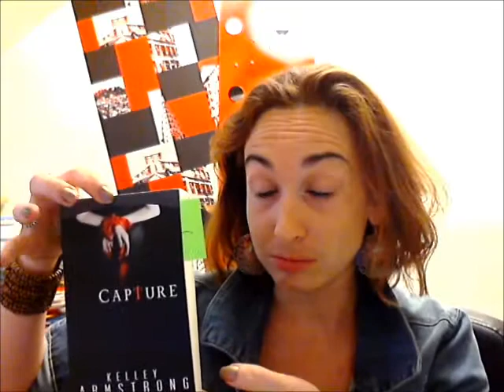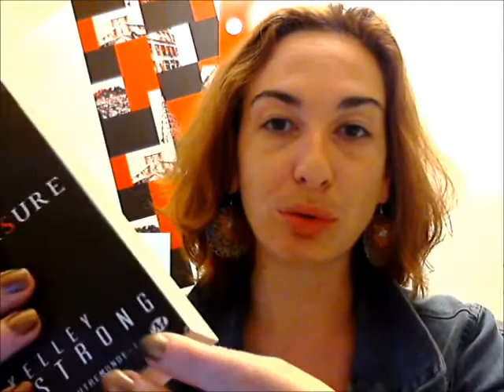Femmes de l'Autremonde, tome 2 : Capture de Kelley Armstrong.wmv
Elena Michaels est une femme recherchée. Elle n'a pourtant rien fait de mal. Enfin, pas récemment. Mais il y a dix ans, son amant l'a changée en loup-garou. La seule femme loup-garou au monde, en vérité. Et aujourd'hui, alors qu'elle parvient enfin à l'accepter, un groupe de scientifiques apprend son existence. Ils la pourchassent et elle s'apprête à foncer droit dans leur piège. Mais c'est sans compter sur la famille adoptive d'Elena, la Meute, qui ne reculera devant rien pour la retrouver. Et sans compter non plus sur Elena elle-même, ce qui est une grossière erreur